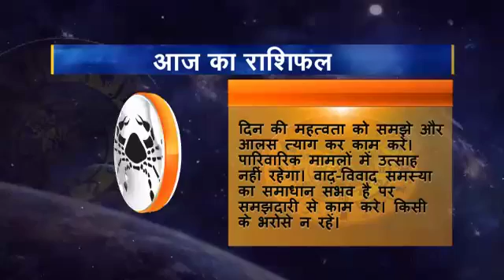Rashifal 04 Kark 30 05 2016